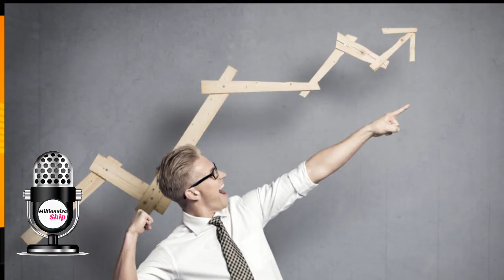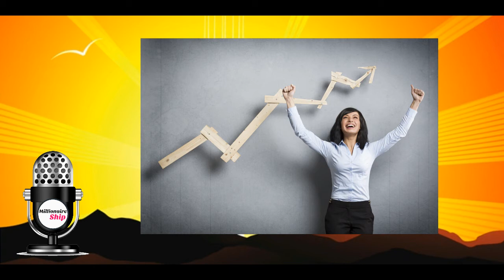why need multi income today in Tamil / பல வழிகளிலிருந்து வருமானம் இன்றைய சூழ்நிலைக்கு ஏன் தேவை?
millionaireship இன்றைய சூழ்நிலைக்கு பல வழிகளில் பணம் சம்பாதிப்பது என்பது மிக முக்கியமான ஒன்று. இதனால் நம் குடும்ப பொருளாதாரத்திற்கு மிகவும் உதவியாக இருக்கும்.

In today's scenario, it is important to make money in many ways.
This will be very helpful for our family economy.